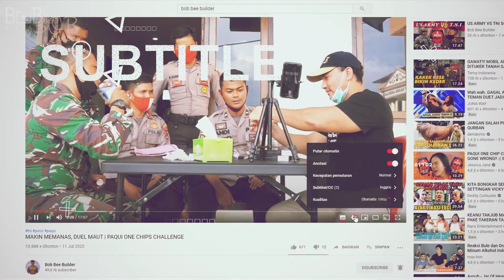WHAT IS IN MY BOX CHALLENGE ?? DO YOU DARE | FAMILY CHALLENGE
Pertarungan What is in my box challenge with my family !! Cewek vs Cowok menang mana guys ... ???

Tonton video di atas yah. !!

Ingat jangan di skip!!

EASY..

LINK UNTUK ORDER MERCHANDISE SHOPEE / TOKOPEDIA :
SHOPPE :